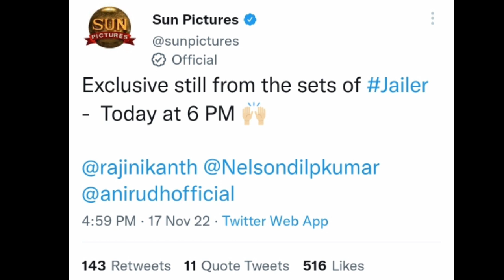சற்றுமுன் வெளியான ஜெயிலர் புது போஸ்டர் | Rajinikanth